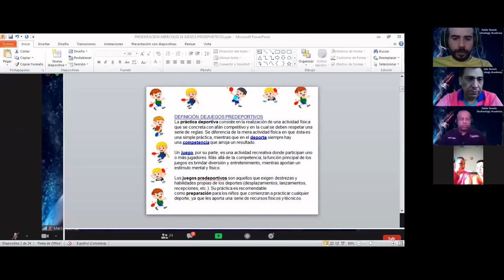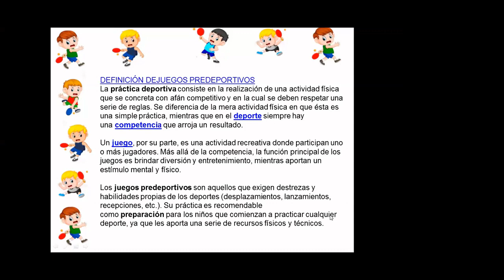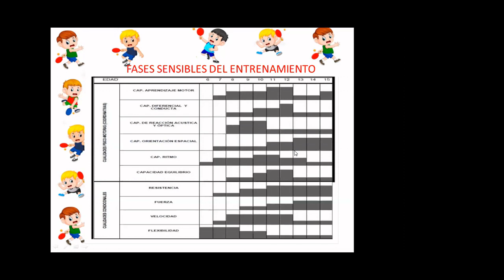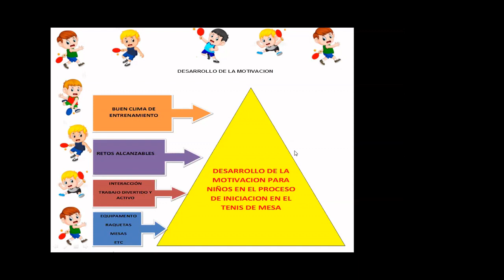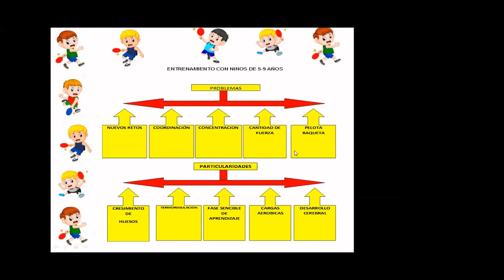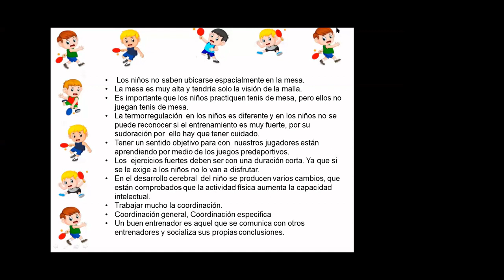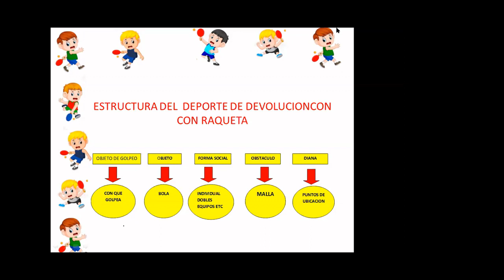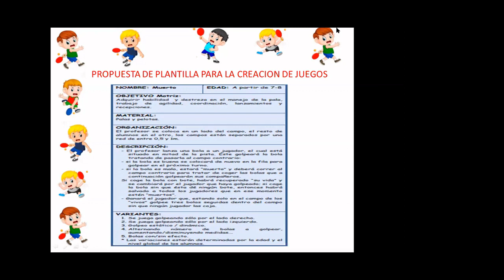Juegos pre deportivos con implementos para deportes de raqueta tenis de mesa parte 1 4